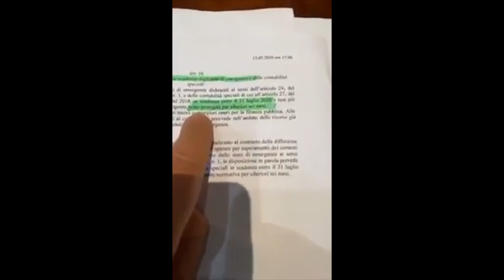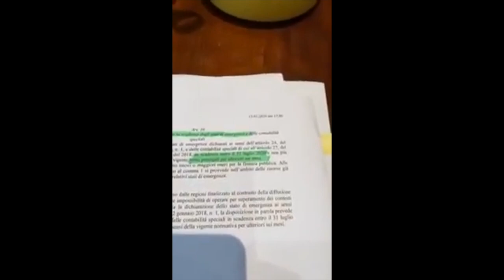🔴 STATO EMERGENZA FINO AL 31/01/2021🔴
Avvocato Edoardo Polacco. Proroga stato emergenziale fino al 31/01/21

⭐️Acquisti un prodotto su AMAZON? Se lo fai passando tramite il seguente Link supporti gratuitamente il mio Canale

ACCEDI inoltre AL CANALE TELEGRAM  OFFERTE TECH SHOCK GRATIS per vedere e mantenerti aggiornate su tutte le strepitose OFFERTE DEI MARKET piu' famosi AMAZON,EBAY,GEARBEST..iscrivendoti a questo link

COMPRA I TUOI BITCOIN /ETHEREUM/LITECOIN /BTC CASH
SULLA MIGLIORE PIATTAFORMA DEL MERCATO QUI (ottieni 8 €di BONUS sul primo deposito)

💪 Donazioni per supportare il canale
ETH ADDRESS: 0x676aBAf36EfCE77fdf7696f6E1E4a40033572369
LTC ADDRESS:  LSiiKtHX5rjdMxGP47jdn3WmyDpQFsbJXF
BTC ADDRESS: 17nTa1XNFDCJn7MPta32BeH98mjczfnw8a
XRP ADDRESS: r9CCjakTgAoi5SCnk2mzeTrLqBJy676du6